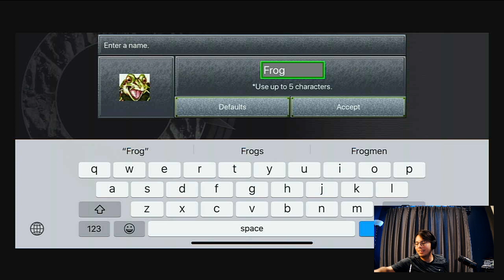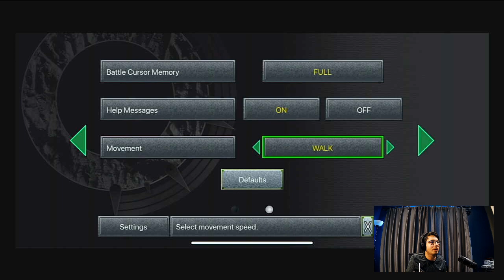Mako Gaming Time! Chrono Trigger - The Queen is Missing